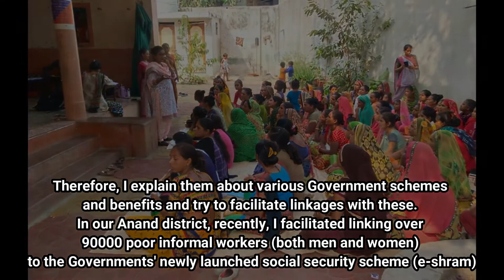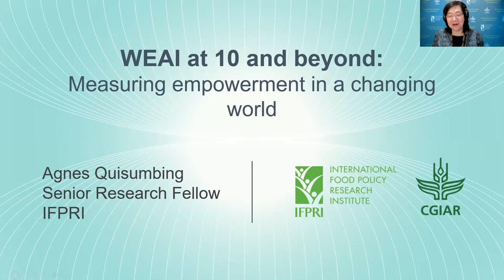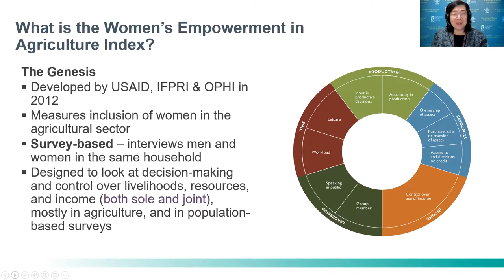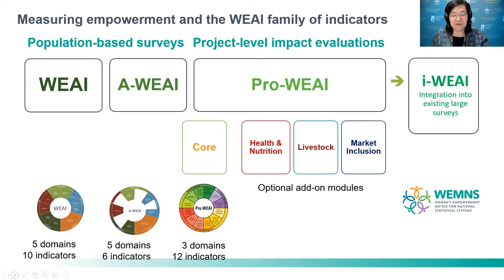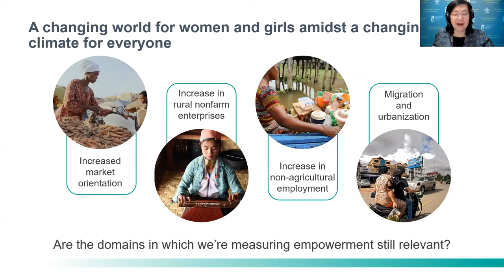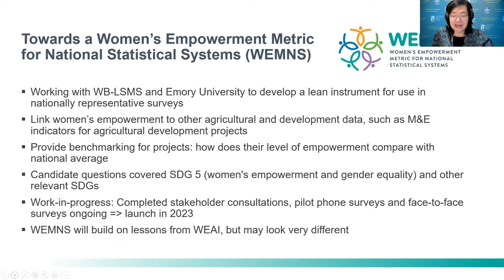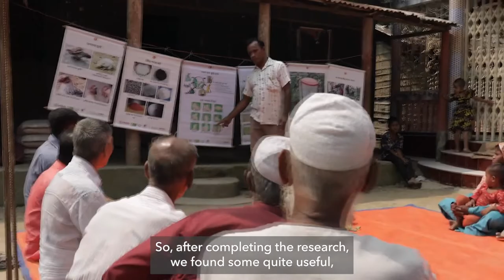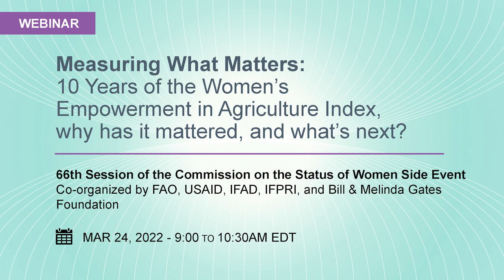Spanish Version : 66th Session of the Commission on the Status of Women Side Event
WEBINAR
Measuring What Matters: 10 Years of the Women’s Empowerment in Agriculture Index, why has it mattered, and what’s next?
66th Session of the Commission on the Status of Women Side Event
Co-organized by FAO, Bill and Melinda Gates Foundation, IFAD, International Food Policy Research Institute (IFPRI) and USAID
MAR 24, 2022 - 9:00 TO 10:30AM EDT
INFORMATION
The event will be in English, with French and Spanish interpretation available.

Women are key to agricultural transformation around the world, but various obstacles and economic constraints limit their contributions to their households and communities. The Women’s Empowerment in Agriculture Index (WEAI) is an innovative tool that seeks to identify such obstacles, and may be used to track gender equality and measure empowerment, agency, and women’s inclusion in the agricultural sector. This tool also measures women’s empowerment relative to men within their households.

The WEAI was launched in 2012 at the 56th UN Commission on the Status of Women. Over 230 organizations have used it across 58 countries to track progress toward women’s empowerment and gender equality in agriculture. Ten years since its launch, diverse partners, including governments, have taken the lead in collecting data on women’s empowerment using WEAI-based metrics.

This side event will provide an opportunity to discuss country experiences in using the WEAI and reflect on its impact on measuring and tracking gender equity and equality. The discussion will also identify policy-relevant and actionable WEAI-based insights that countries and partners would like to see for the Women’s Empowerment Metric for National Statistical Systems (WEMNS) and present a vision for the next ten years of WEAI.

IFPRI Participants

Akhter Ahmed, Senior Research Fellow / Country Representative, IFPRI-Bangladesh
Agnes Quisumbing, Senior Research Fellow, IFPRI
John Ulimwengu, Senior Research Fellow, IFPRI